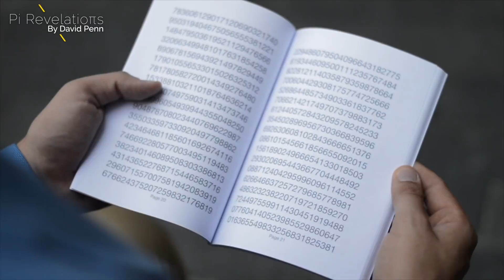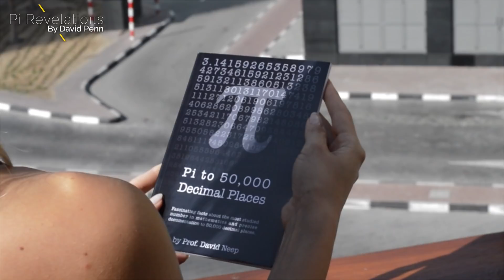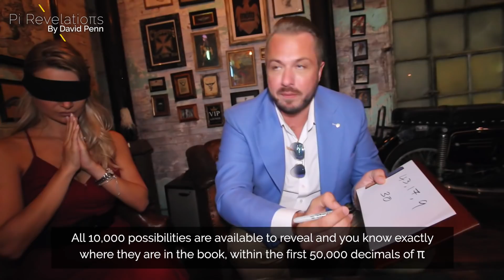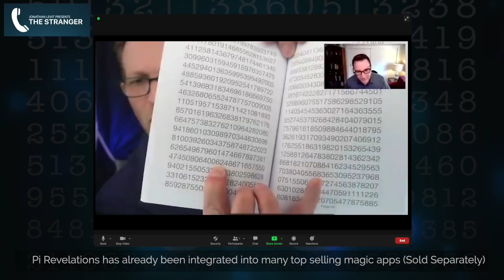Pi Revelations by David Penn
We will send it out for launch day which is Friday 30th April 2021.

An incredible revelation of a spectator’s PIN Number, Passcode, Date Of Birth or a Random Time, in a ‘Dictionary Test Style’ within the first fifty thousand decimals of π

Perfect for solo performers, double acts, live performances, or on zoom.

Pi Revelations is sold with this book and a link to an indexing website allowing you to create unbelievable revelations without the need of memory work.

David Penn with the kind permission of Michael Murray reveals material that will enable you to create harmonious effects with your spectator’s own phone and Pi Revelations with no apps required.

All 10,000 four digit combinations are available to reveal and you know exactly where they are, in this innocent looking book, within the first 50,000 decimals of π

Although no apps are required, sold separately, the open-source API and Json code has also been adopted by many top-selling magic apps, providing users with even more ingenious peeks and revelations including.

INJECT 2
IUNLOCK YOUR MIND ELITE
PASSWORD CHECKER
iThump/Toxic+ (From V2.4.19)
THE ARCHITECT OF PREDICTIONS
VOILA
ACAAT
THE STRANGER
U.P.S.
CALCULON
PREVISION

The most fascinating number in mathematics, now holds the key, to unlock your spectator’s mind.

“This is a mind blowing system that makes you appear to have the abilities of ‘Rain Man’, and then some.”
Peter Turner

“How do you make a PIN revelation even more powerful?  The answer is as easy as Pi!”
Michael Murray
“The secret of Pi Revelations is just as mind blowing as the revelation itself.”
Michael J Fitch